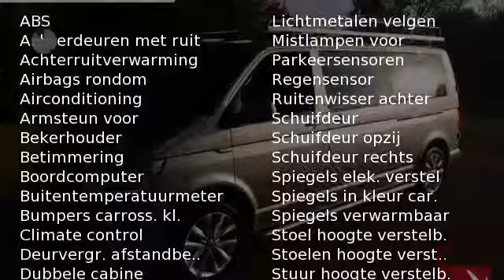Volkswagen Transporter L2 150 Pk Dubbele Cabine